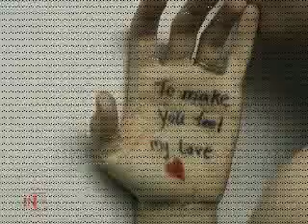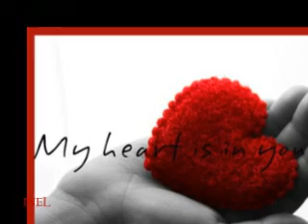Σ'ΕΧΩ ΔΕ Σ'ΕΧΩ-ΜΑΝΩΛΗΣ ΛΙΔΑΚΗΣ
Σ' έχω δε σ' έχω

Στίχοι: Λία Χατζοπούλου
Μουσική: Κώστας Λειβαδάς
Πρώτη εκτέλεση: Μανώλης Λιδάκης

Σ' έχω δε σ' έχω, σε κρατώ δε σε κρατώ
Ελπίζω δεν ελπίζω
Σε ονειρεύομαι

Είσαι δεν είσαι πάλι αυτή που με καλεί
Μένω δε μένω πάλι μένω απ' την αρχή
Ελπίζω δεν ελπίζω
Σ' ονειρεύομαι

Γίνεσαι φωτιά κι αέρα, νερό κι αέρας, φωτιά
Μες τα χέρια μου κοιμάσαι χάνεσαι μετά

Σ' έχω δε σ' έχω, πάντα εσύ με οδηγείς
Μπαίνω δε μπαίνω στ' αδειανό μιας φυλακής

Σ' αγγίζω δε σ' αγγίζω
Σε ονειρεύομαι
Ελπίζω δεν ελπίζω
Σ' ονειρεύομαι

Tίτλος Άλμπουμ:Υλικό Ονείρων